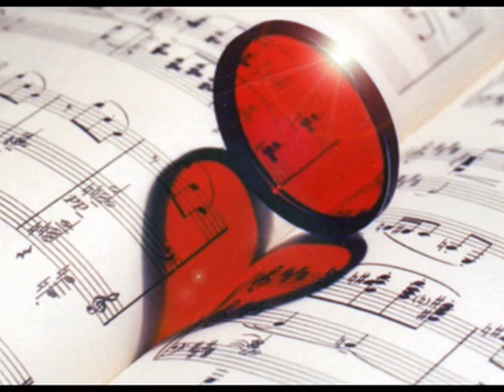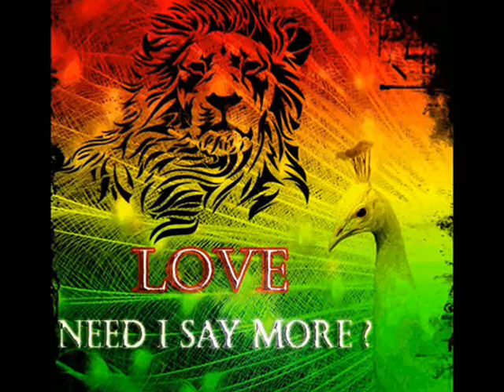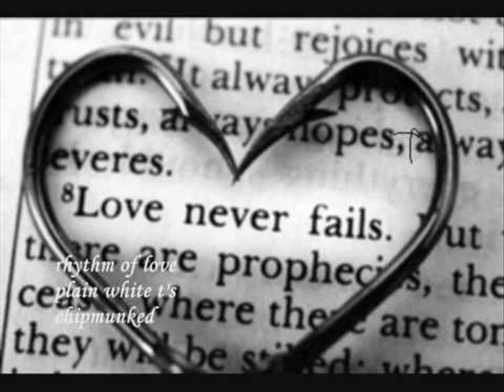Anelowski EK & Capi EK - Ritam Mog Zivota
Ritam naseg rada!
U pjesmi su:
Vladimir Mijic Capi EK,
Anel Ramir Anelowski EK
Brcko distrikt BiH
E.K.ipa!
EK Famyli!